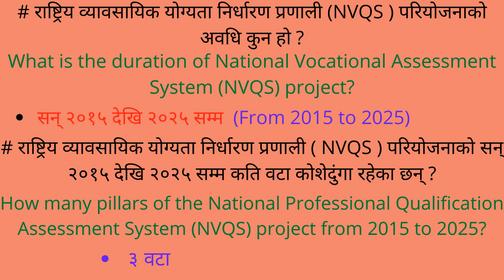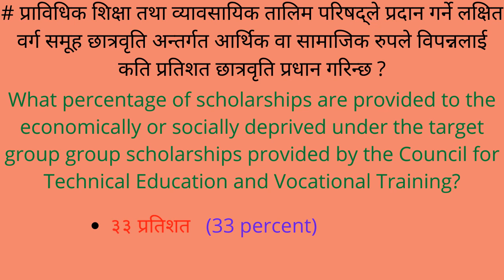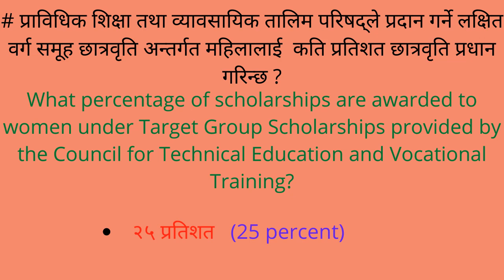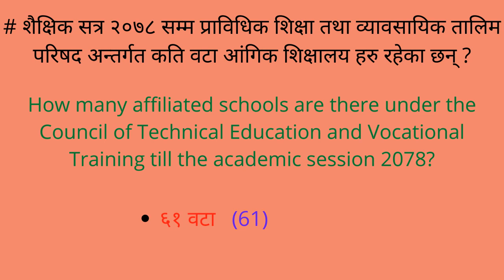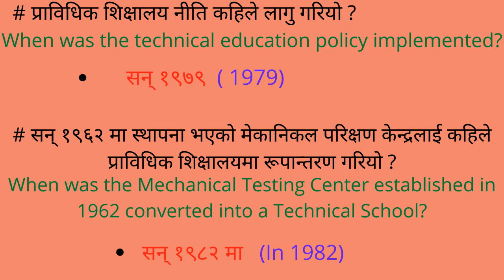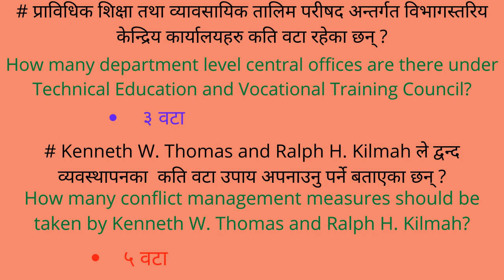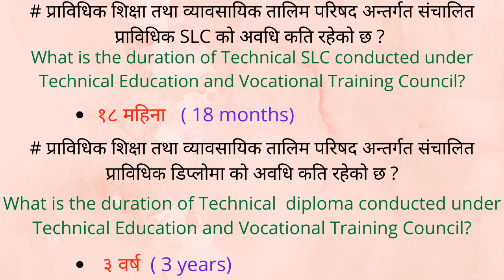Teacher lisence preparation material for Higher secondary and Lower secondary level-| Revive Info